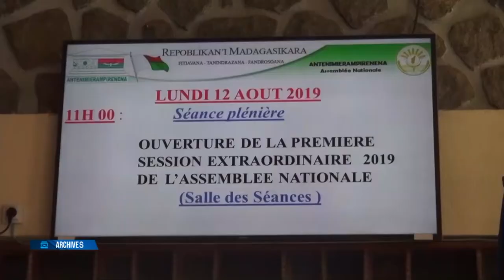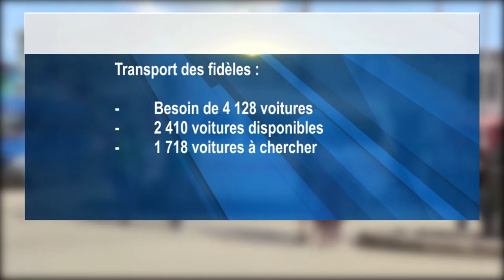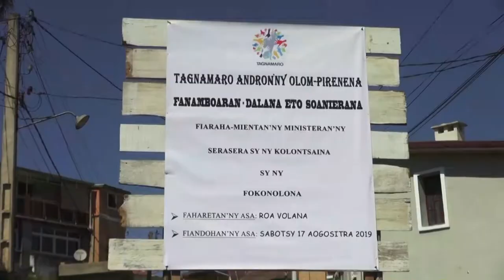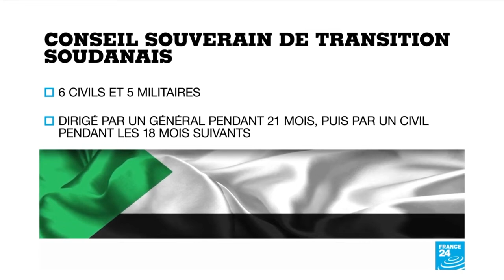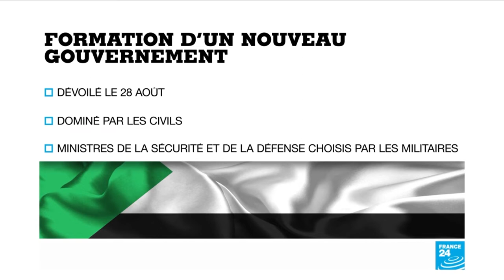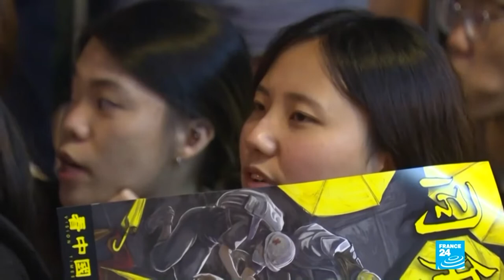LE JOURNAL 17 AOUT 2019 BY KOLO TV